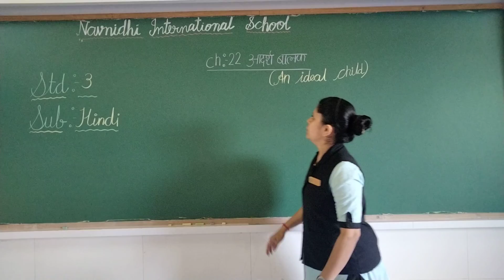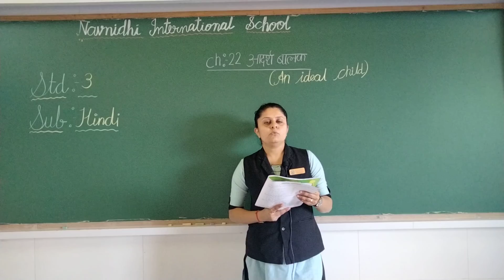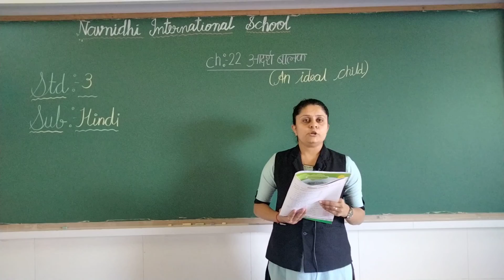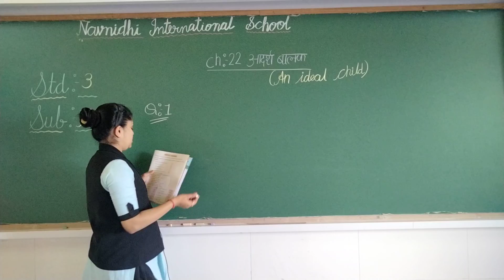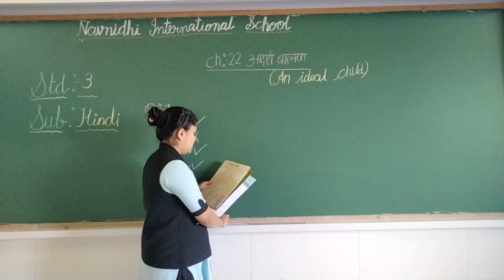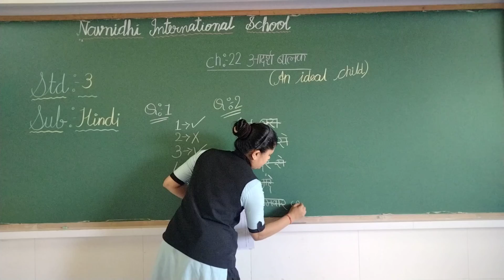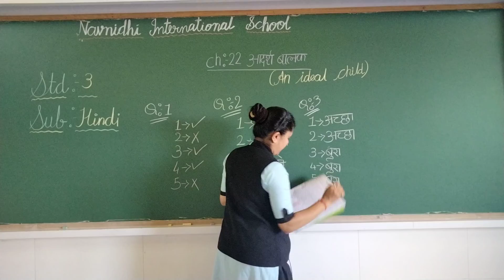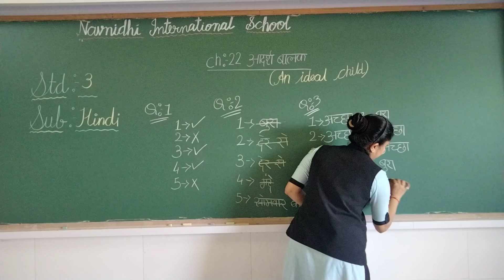GSEB | ENGLISH MEDIUM | STANDARD - 3 | हिन्दी | पाठ - २२ | आदर्श बालक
05/02/22